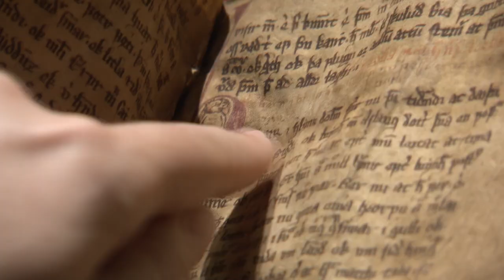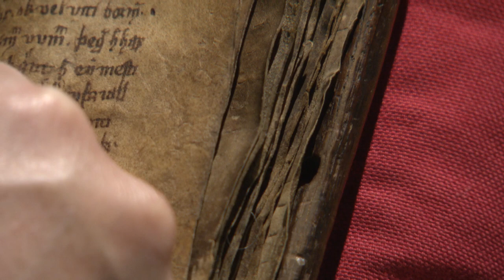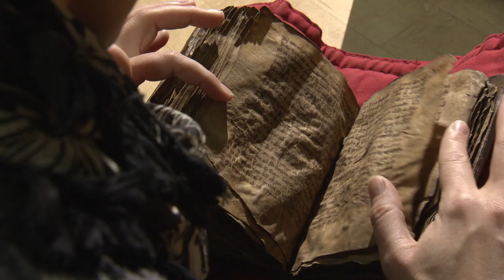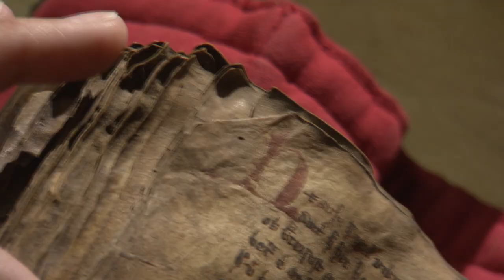Secrets of the Vikings - The Saga of Ragnar Lothbrok | HISTORY Canada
The original source of Ragnar Lothbrok’s story is a centuries-old manuscript tucked away in Denmark’s Royal Library.  An examination of the story contained within reveals what makes Ragnar such a compelling character in both Viking times and today.

Vikings Season 3 Premieres Thursday, February 19